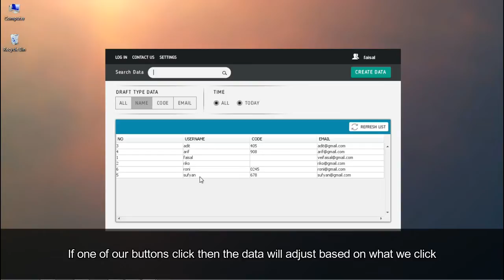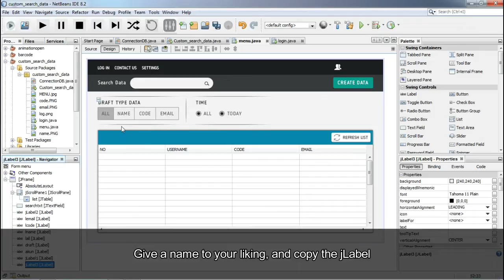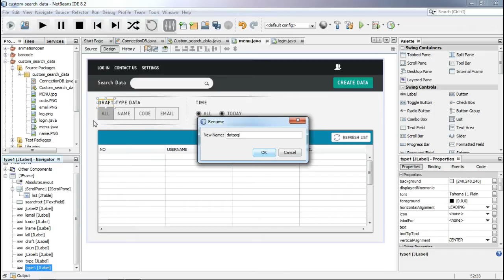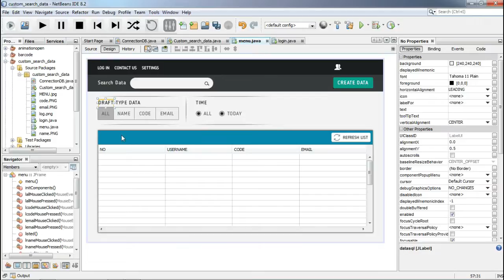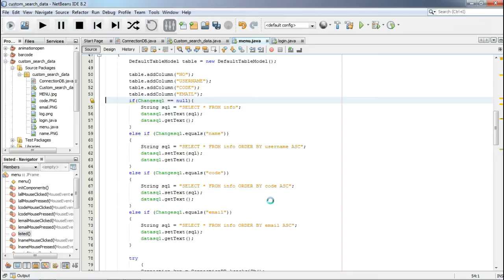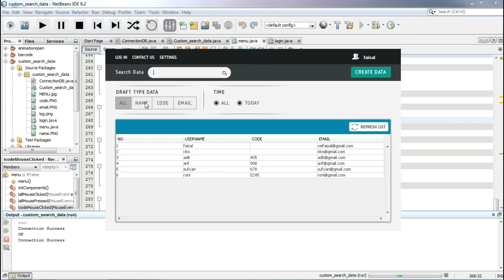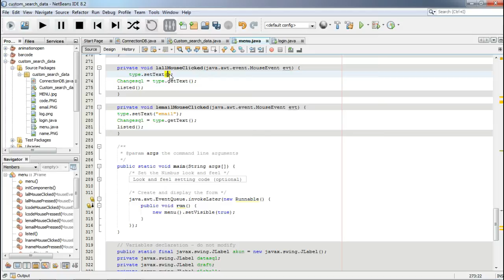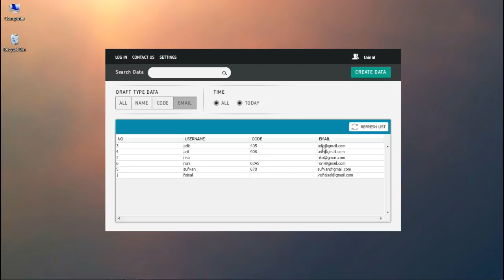Java Netbeans Ui Design User Login & Account Managemen Program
java netbeans UI design cara menampilkan data berdasarkan kondisi, tutorial ini merupakan pengolahan data, yang akan mengubah dari string data sql susuai dengan kebutuhan. kami juga menambahkan metode baru untuk form login di tutorial sebelumnya. like & subscribe dan berikan komentar tentang video kami, dan nantikan video tutorial menarik lainnya di channel youtube kami.

04:59 - 08:44